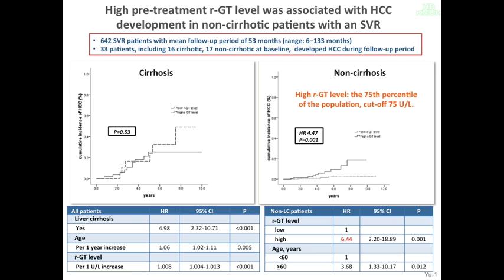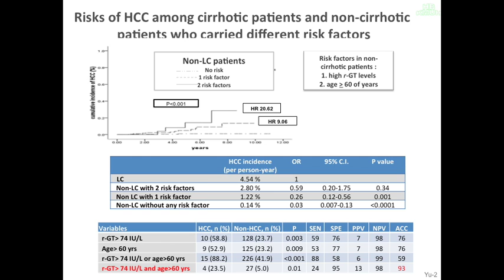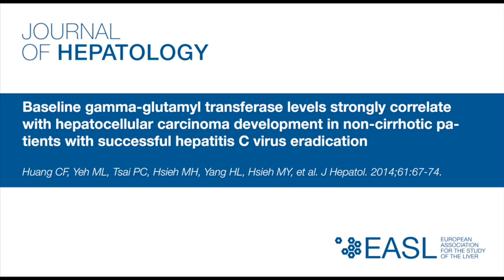"Baseline gamma-glutamyl transferase levels...."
Prof. Ming-Lung Yu presents his article "Baseline gamma-glutamyl transferase levels strongly correlate with hepatocellular carcinoma development in non-cirrhotic patients with successful hepatitis C virus eradication"